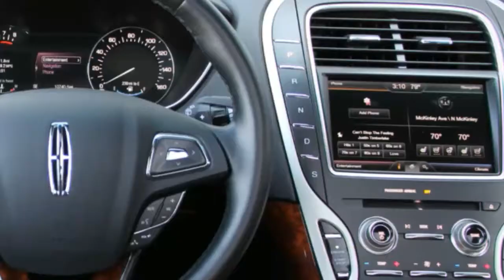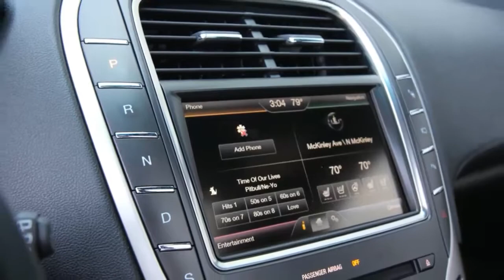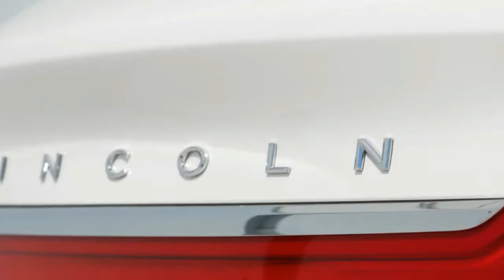WOW!!! 2016 Lincoln MKX 2 7T FWD REVIEW